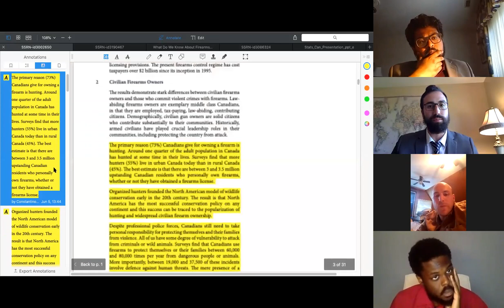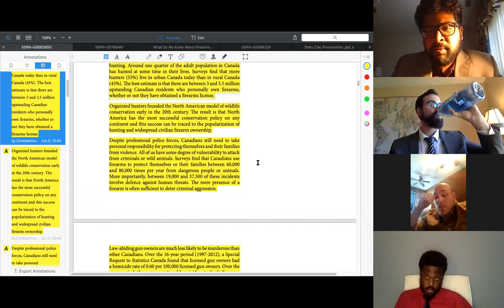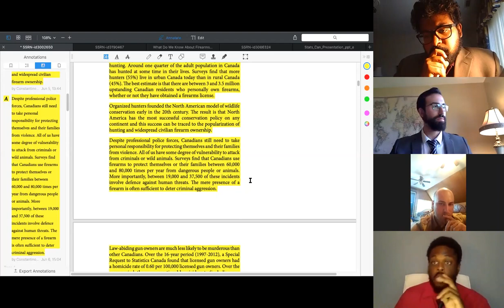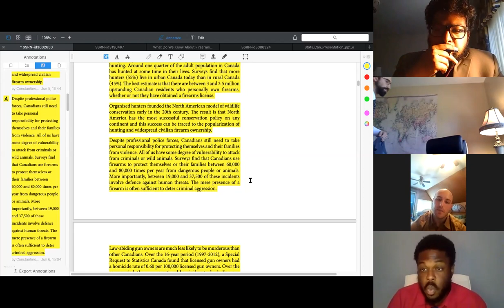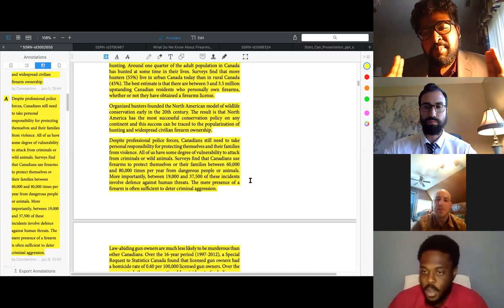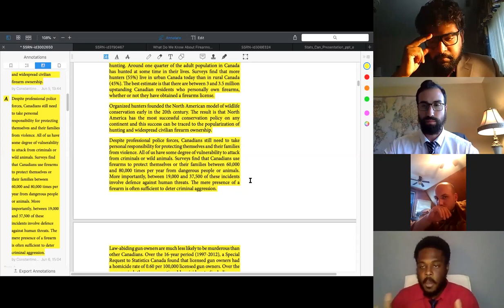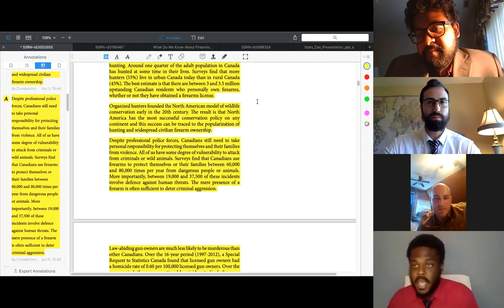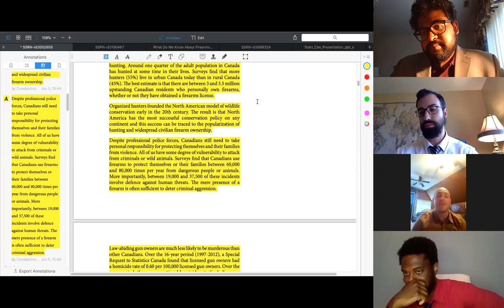Canadian Guns Laws 2020 - the Debate Parliament Never Had - Part 3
Following the tragic incidents of the Nova Scotia Massacre, Prime Minister Trudeau announced an Order in Council prohibiting 1500 firearms Canada-wide. As with all Orders of this nature, it was made outside of the legislative procedure of the House of Commons. The Order has been met with mixed reactions: some say that the Order is a good start to controlling violent guns in Canada while others argue that this Order has disproportionately targeted law abiding gun owners who do not contribute to Canadian gun violence.  Nonetheless, one fact is undeniable - the Order deprived Members of Parliament the opportunity to properly debate gun violence and gun regulation.

Accordingly, in this 5 part episode of the Open Era Debate Series, we host the debate that Parliament never had: Does the Order in Council truly address gun violence in Canada and is it the most proportionate regulation on guns in Canada?

Part 3:
- Do legally owned guns prevent gun violence?
- Comparing violence cause by illegally-owned firearms vs. legally owned firearms
- What impact do American Gun Laws have on Canadian gun violence?